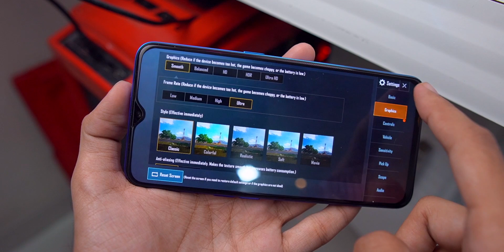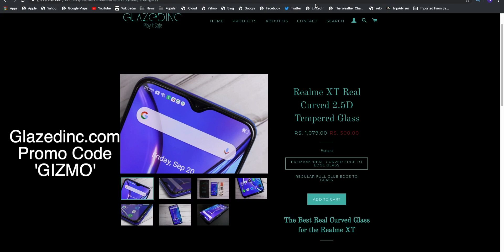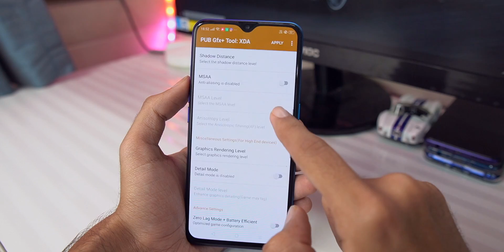Realme XT PUBG Review🔥 60FPS PUBG Gameplay Extreme Settings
Realme XT Detailed PUBG Review Hindi with FPS Data, Smooth + Extreme Settings, Battery and Heating Test. We will Testing Out Realme XT and try to hit 60FPS

Realme XT Supports PUBG at Smooth + Ultra Settings by default which allows PUBG Gameplay upto 40FPS.

Follow me on the following pages to get more Behind the Scenes content-